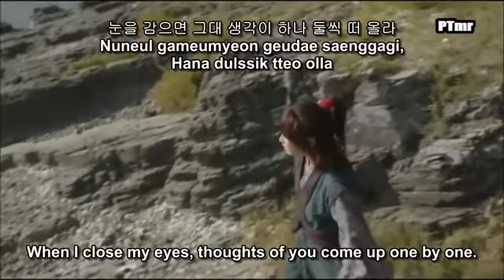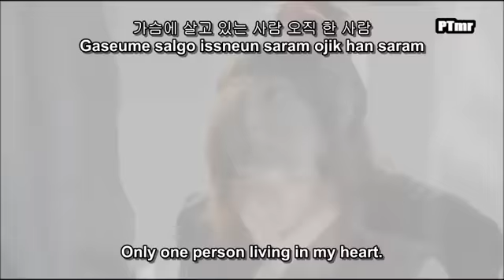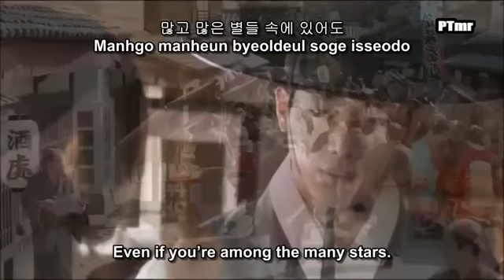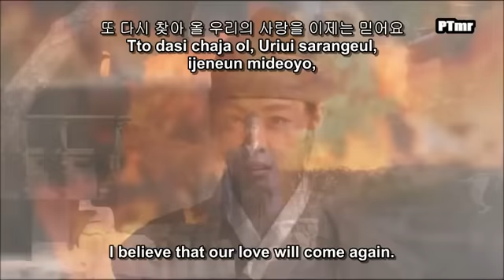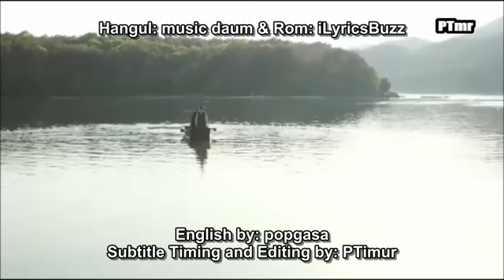[MV] [Hwajung OST Part.1] The Person Living in My Heart (ENG+Rom+Han.SUB.) - Lena Park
[MV] [Hwajung OST Part.1] Lena Park - The Person Living in My Heart (ENG+Rom+Han.SUB.)

This is for entertainment and promotional intentions only.
There is not profit purpose!